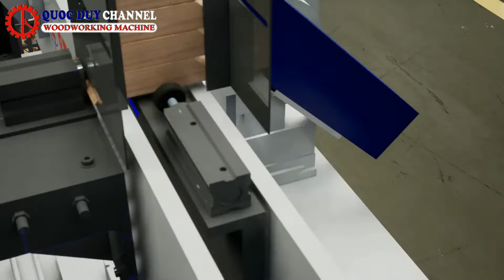SSD-15 I Máy phay rãnh mộng bọ eke ghế 2 đầu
► Gia công các rãnh mộng ở 2 đầu bọ hình thang, giúp cho quá trình lắp ghép trở nên chắc chắn hơn.
► Tự động cấp phôi liên tục giúp tăng gấp đôi năng suất.
► Chuyên tạo rãnh bọ eke ghế giúp liên kết các góc cứng chắc hơn.
► Bảng điều khiển hiển thị đơn giản, dễ dàng thao tác và vận hành máy.